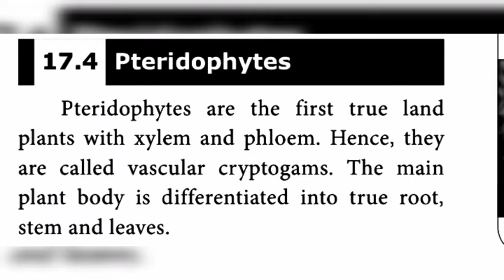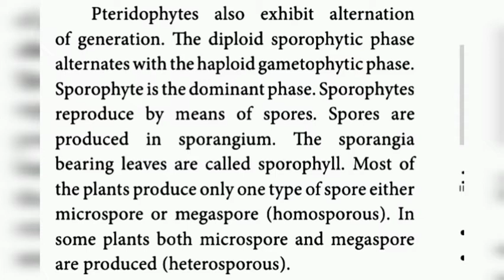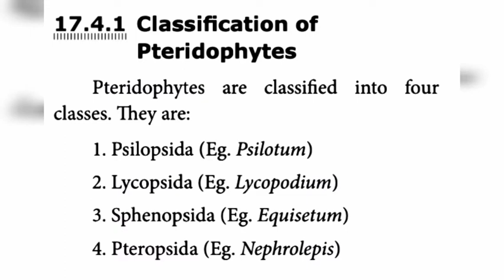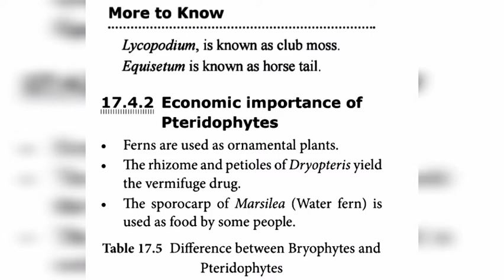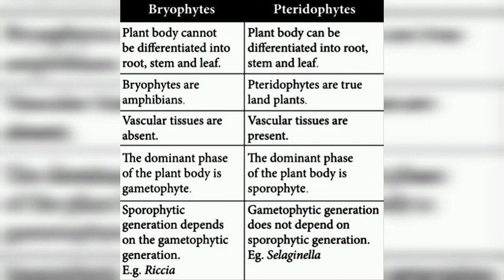8th Science - Biology 2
Unit - 16.Plant kingdom